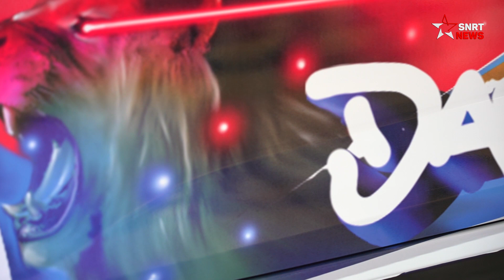داسيا تكشف عن نموذج فريد منSANDERO STREETWAY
كشفت شركة "داسيا" لصناعة السيارات، اليوم الجمعة 23 شتنبر 2022، عن إصدار حصري من "SANDERO STREETWAY" بشراكة مع المدرسة العليا للفنون الجميلة بالدارالبيضاء.

يرجى الاشتراك..